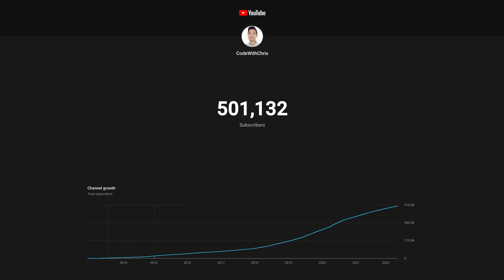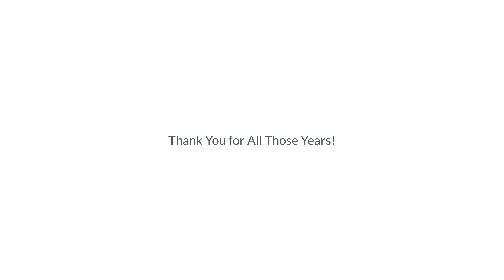Thank you for 500k subs!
I’m coming back to the code…

DID THESE LESSONS HELP YOU?